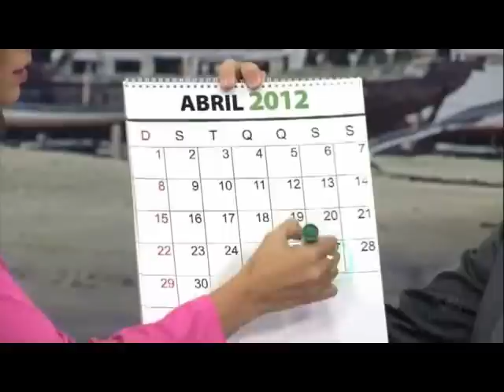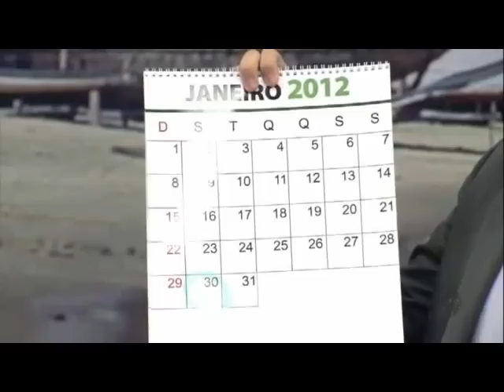RECLAMAÇÕES DO POTIRA